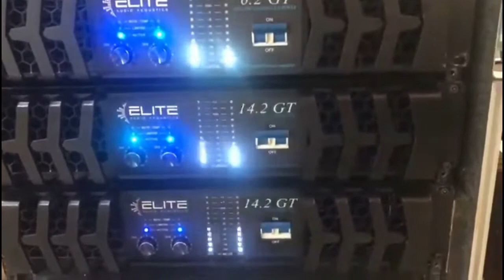Potencias ELITE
SKARP SOM
    "A PRIORIDADE É A SUA DIVERSÃO"